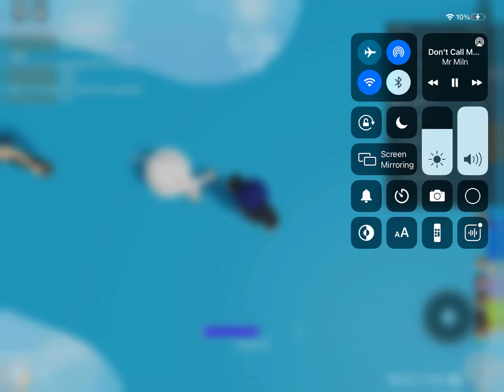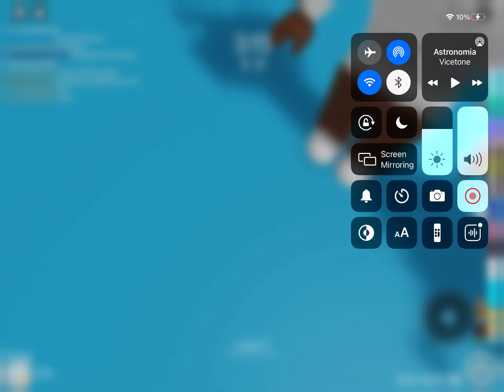This video is copyrighted by me